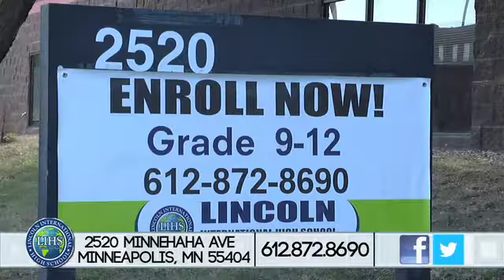Lincoln International High School 2016